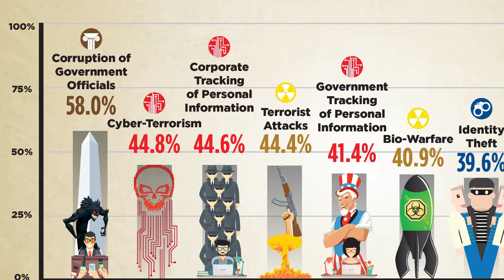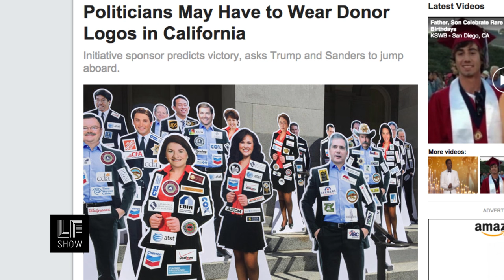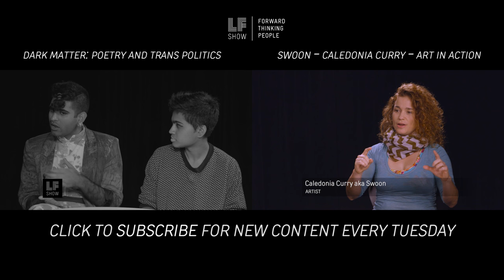Public Banking, Public Water: Who's in Control? Gwendolyn Hallsmith and Rep. Lawrence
From poisoning Flint to bankrupting Main Street, can residents regain a say in what happens in their communities? In this episode, Laura discusses race, gender, and banking with Gwendolyn Hallsmith, the author of Vermont Dollars, Vermont Sense, and she asks Michigan Congresswoman Brenda L. Lawrence who - and what - failed the people of Flint, MI. Plus an F Word from Laura on shedding light on dark money. What might media cover if they weren’t so obsessed with Donald Trump?